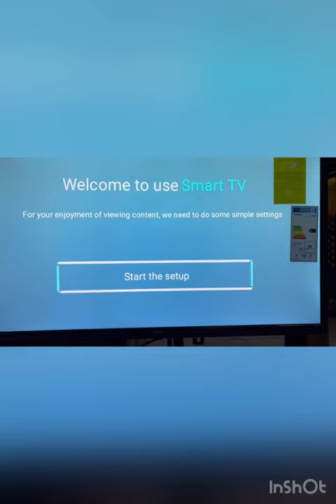Unboxing 32 inches star x smart tv